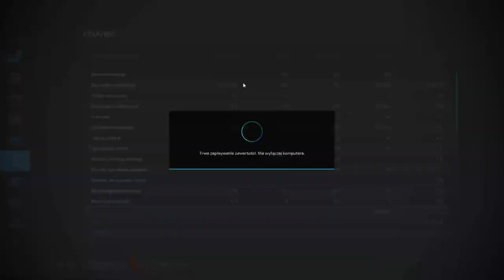FS 22 ERLENGRAT #13 Mulczowanie po sorgu !!!